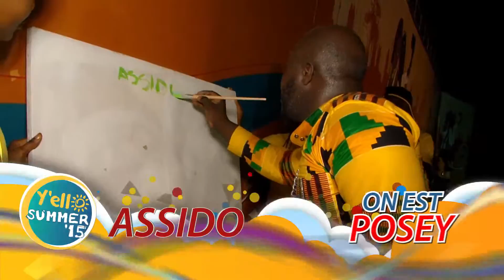MTN Y'ello Summer 2015: 2ème concert à Bohicon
Les amis de Bohicon au rdv des vacances sur le parking Gros porteur (en face SHB Bohicon)!
Parakou prenez rdv le dimanche 30 août pour l'apothéose.